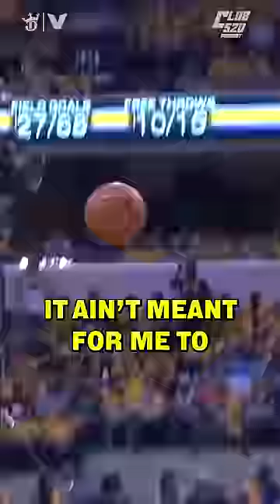Jeff Teague tells HILARIOUS story of SHOVING LeBron James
Follow us everywhere @club520podcast